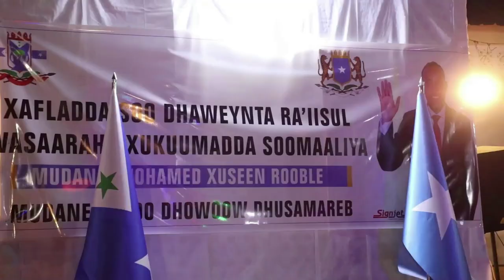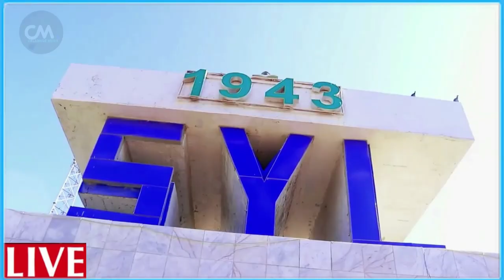DEG DEG Qarax xoogan oo masuul caan ah lagu qarxiyay Qabiilka ninkii isku qarxiyay Garoonka, Xog Cul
DEG DEG Qarax xoogan oo masuul caan ah lagu qarxiyay Qabiilka ninkii isku qarxiyay Garoonka, 30 jir 3o milyan oo tuugonimo loo heysto Xog Culus